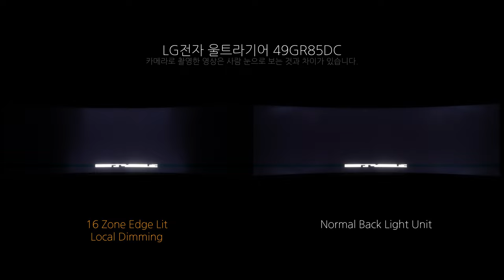Local Dimming - LG전자 울트라기어 49GR85DC